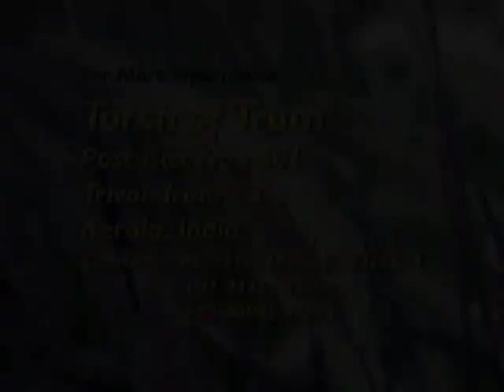Bro suresh babu-Surya Episode 7 ( 6-7-2012)